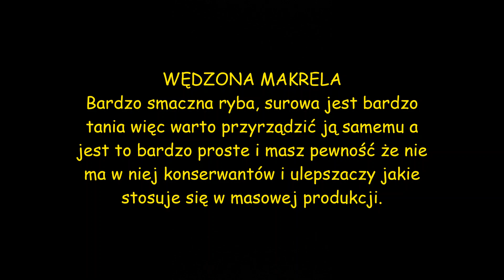Wędzona makrela. ZRÓB TO SAM.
Bardzo smaczna ryba, polecam zrobić samemu bez jakich kolwiek ulepszaczy, niebo w gębie...